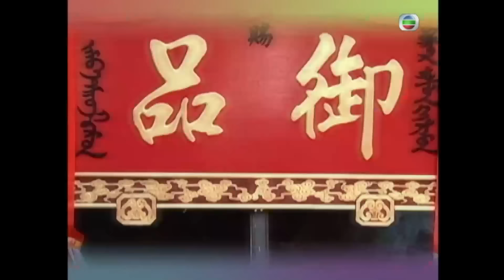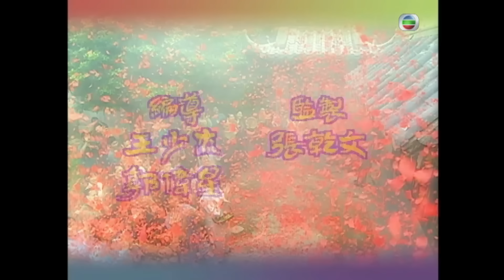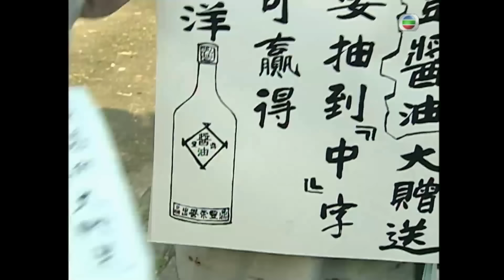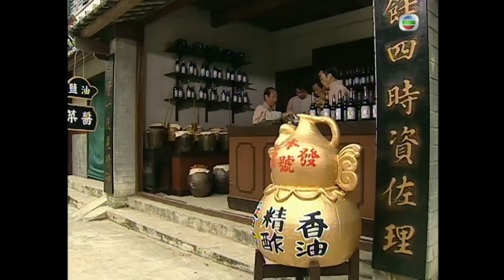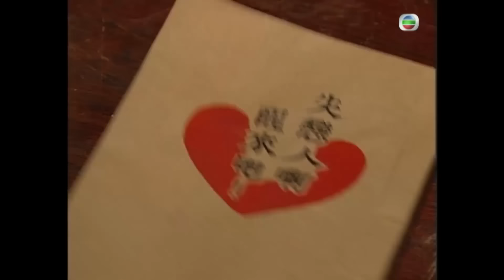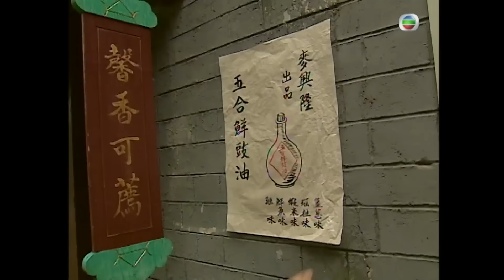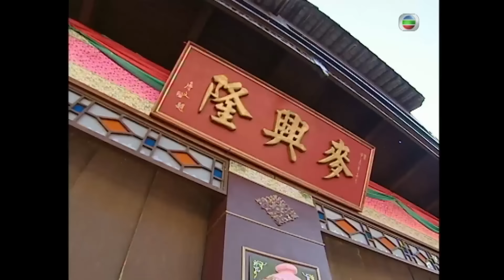Chồng Tám Lạng Vợ Đủ Cân (To Love With No Regrets) 16/20| Quách Ái Minh, Huỳnh Tông Trạch | TVB 2004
Phim TVB Chồng Tám Lạng Vợ Đủ Cân (To Love With No Regrets)
Diễn viên: Quách Ái Minh | Huỳnh Tông Trạch | Lạc Ứng Quân | Mạch Trường Thanh | Lê Diệu Tường | Trần Quốc Bang | Kênh TVB tiếng Việt

✨Nội dung phim: Tiểu thiếu gia Lục gia - Lục Vạn Đẩu tính khí ương ngạnh, bướng bỉnh, mỗi khi anh “náo loạn” trên dưới Lục gia hoàn toàn hết cách, nhưng chỉ cần vợ nuôi Kim Ngọc ra tay nấu nướng là Vạn Đẩu liền ngoan ngoãn nghe lời. Kim Ngọc tuân theo di nguyện của lão gia nuôi dưỡng Đẩu nên người, mời thầy giáo Mạch Thủ Thành đến làm gia sư cho Đẩu. Thủ Thành không thích kẻ ỷ giàu hiếp yếu, nhưng vốn địa vị thấp hèn, ở Lục gia phải chịu đủ mọi khinh khi nên chán ghét thế tục, chỉ mỗi Kim Ngọc là tôn trọng anh, không biết tự lúc nào Thủ Thành nhận ra mình đã nảy sinh tình cảm với cô. Về sau Thủ Thành biết được Lục Quý chính là kẻ thù giết cha nên quyết tâm thực hiện kế hoạch trả thù hòng lấy lại tất cả gia sản từ Lục gia. Đứng trước sóng gió này, Kim Ngọc phải làm thế nào để đưa Lục gia vượt qua thử thách đây?